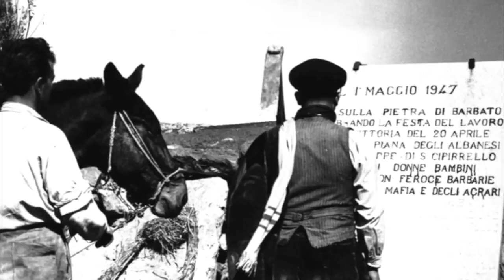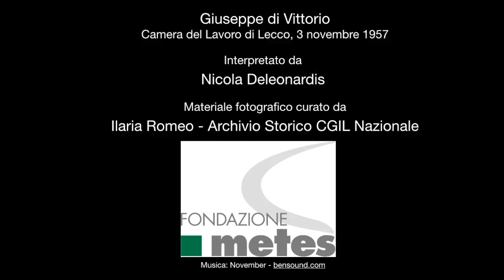Ultimo discorso di Giuseppe Di Vittorio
La mattina del 3 novembre 1957, poche ore prima di morire, Giuseppe Di Vittorio tiene questo discorso ai dirigenti e agli attivisti sindacali di Lecco.

Credits:
- Materiale fotografico fornito da Archivio Storico Cgil Nazionale
- Voce di Nicola Deleonardis